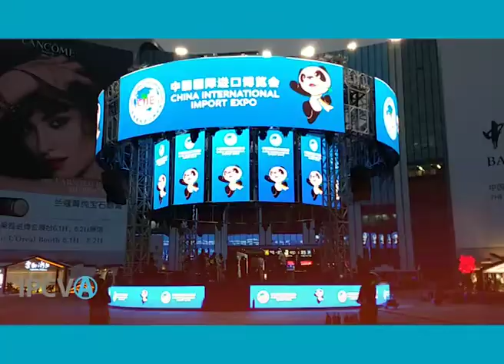1924 - "Conocimiento de la carne argentina en China", Ulises Chito Forte (3/12/2019)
1924 - "Conocimiento de la carne argentina en China", Ulises Chito Forte, Presidente del IPCVA. Emitido el 3/12/2019 en Canal Rural.